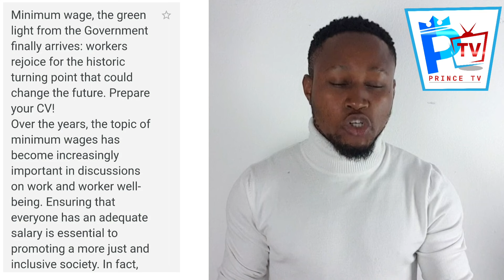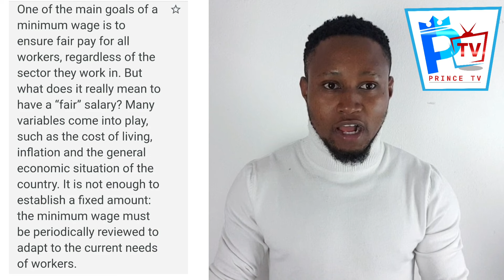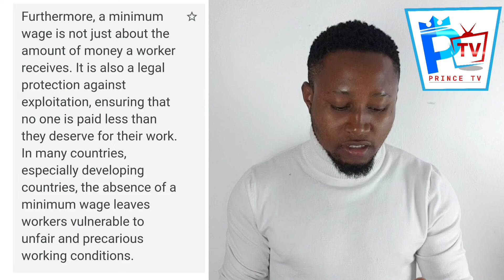Goodnews🇮🇹New Law on the Way for all Workers in Italy!! Listen&hear this one by ur Self!!